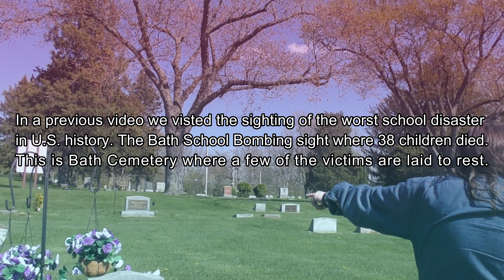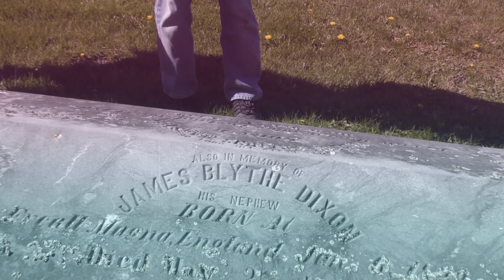Bath Cemetery in Bath Michigan | Lakeshore Paranormal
In May of 2020, we visited Bath Michigan were the worst
 school disaster took place on May 18th,1927 this is the
 Cemetery where most of the victims were buried, @The Traveling Buddy @Michiganderman71

Copyright @ {Lakeshore Paranormal  Est. 2018}. Any reproduction or
illegal distribution of the content in any form will result in immediate action
against the person concerned.”